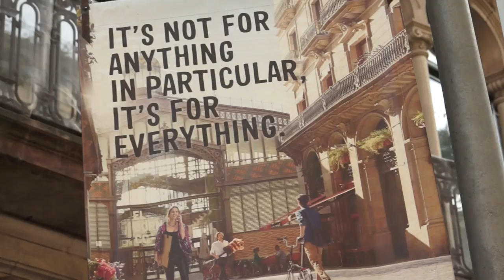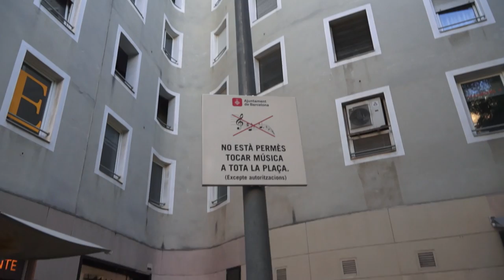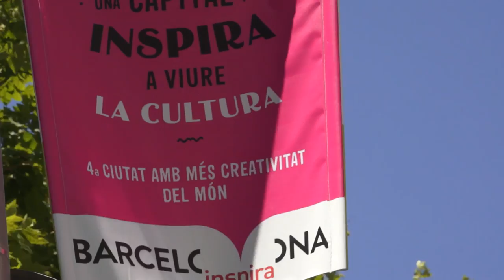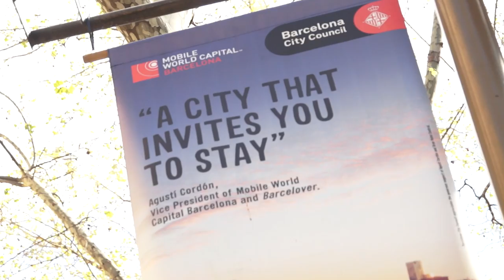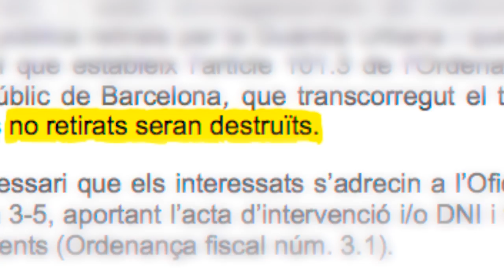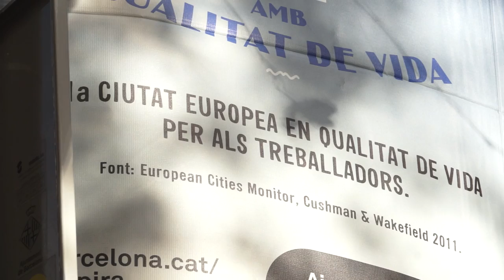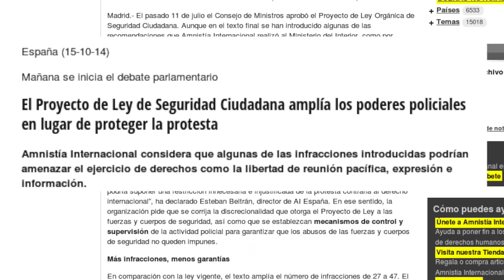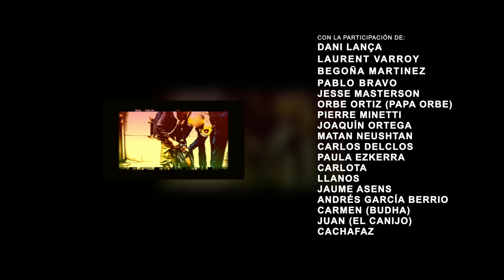Documental SIN PERMISO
"El arte está en la calle y si no hay arte, no hay calle."